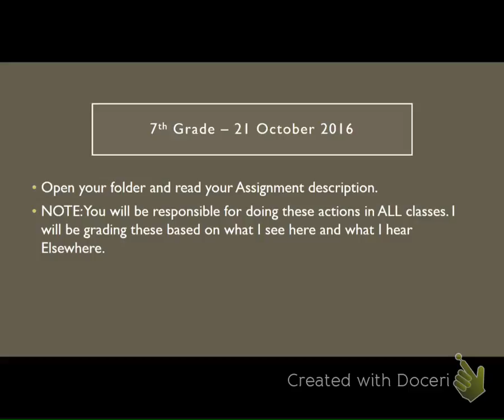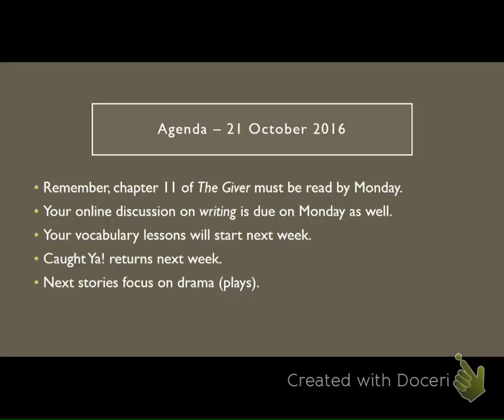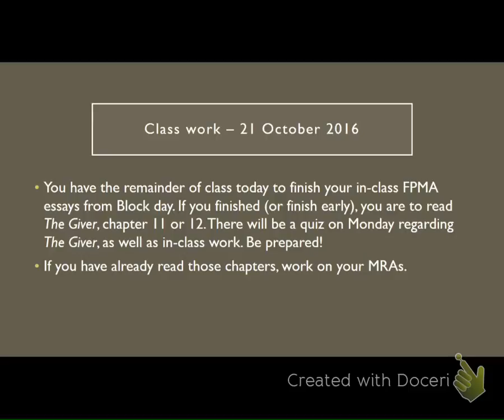7th Grade - October 21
Class work for October 21